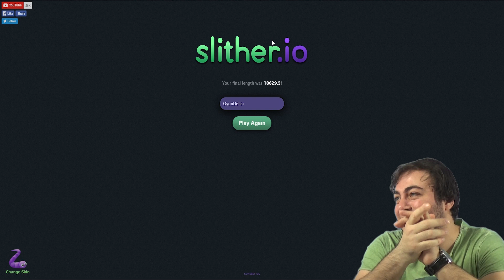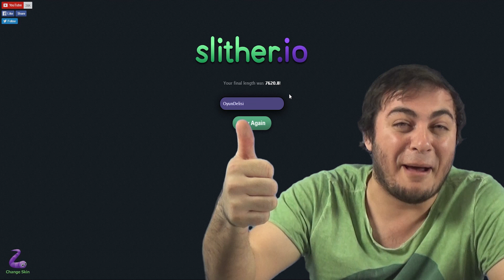Slitherio Pişmanlıktır!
Geçtiğimiz hafta çektiğim ilk Slitherio bölümünden sonra kendimi bu illetten kurtarmaya çok çalıştım. Lakin olmadı. Daha önceden yılan dediğim ve sizden gelen yorumlarla bir solucan olduğunu anladığım karakterimi büyütmeye devam ettim. :) Herkese iyi seyirler.